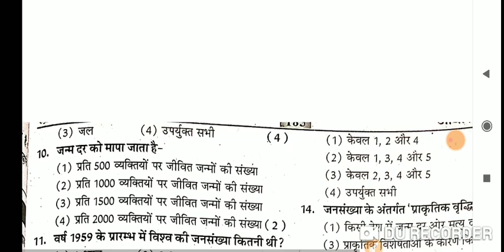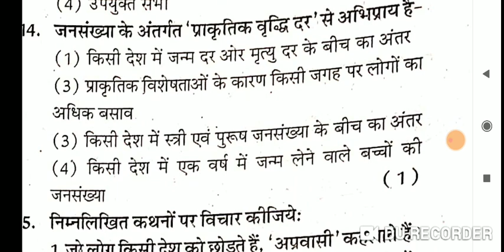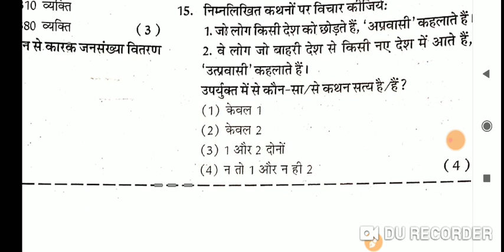NCERT Geography Class 8 । chapter 6 । 6.मानव संसाधन NCERT । NCERT CLASS IN HINDI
बस एक प्रयास आपके साथ सीखने का ।

👉मेरा परिचय

Ajeet Singh Deharu (Hanumangarh)
Education - M.A.(Psychology, History) ,B.Ed, Diploma In Guidance and counselling

👉सिन्धु घाटी व  वैदिक सभ्यता 6-12 तक की पुस्तक से

11th history ncert in english,